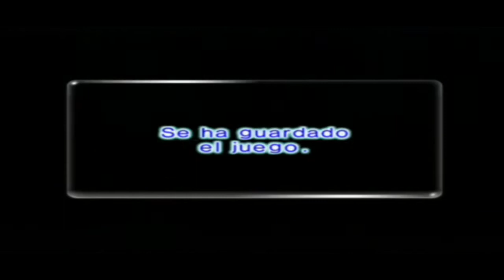Walkthrough - Pikmin 2 - #4